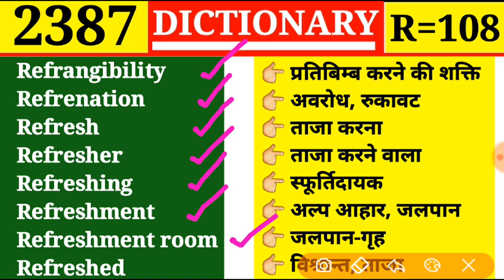DICTIONARY || Episode 2387 || Refreshing 💓 स्फूर्तिदायक || R Part 108 || Refreshment 💕 जलपान-गृह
Refrenation
Refresh
Refresher
Refreshing
Refreshment
Refreshment room
Refreshed

Refound
Refract
Refraction
Refractor
Refrain
Reframe
Refrangibility

Reflux
Refold
Reform
Reformer
Reformation
Reformatory
Reformist

Reflexive
Reflexive pronoun
Refloat
Relow
Reforest
Refluctuation
Refluence

Reflex
Reflex-action
Reflexed
Reflexibility
Reflexible
Reflexity
Reflexly

Reflect
Reflecting microscope
Reflecting telescope
Reflectant
Reflected
Reflection
Reflector

Refill
Refine
Refinement
Refiner
Refinery
Refit
Reflect

Reference
Reference marks
Reference book
Referential
Referent
Referendum
Re-ferment

Re-export
Re-fashion
Refection
Refective
Refectory
Refer
Referee
Reference

Re-enter
Re-entrance
Re-entry
Re-establish
Reeve
Re-examine
Re-exit

Re-enable
Re-enact
Re-enforce
Re-engage
Re-engine
Re-enlist
Re-inlistment

Reel
Re-elect
Re-election
Re-eligible
Re-embark
Re-embarkation
Re-emerge

Rr edit
Reedy
Reef
Reefer
Reefy
Reek
Reeky

Reduction
Reduplicate
Reduplication
Reecho
Reed
Re-edify
Reediness

Redoubt
Redoubtable
Redound
Redraft
Red-rag
Redraw
Redress

Redivide
Red letter day
Redly
Redness
Redolence
Redolent
Redouble

Redintegrate
Redintegration
Redintegrator
Redirect
Rediscover
Redistribute
Redistribution

Reddition
Redditive
Reddle
Rede
Redeem
Redeemable
Redeemer

Red pepper
Redden
Redact
Redan
Redd
Reddish
Reddishness

Red carpet
Red breast
Red cap
Red handed
Red hot
Red light
Red tape

Recusance
Recusation
Recyle
Red
Red cross
Red flag
Red indian

Recure
Recurrence
Recurrent
Recurve
Recurvature
Recurvous
Recurvate

Rectum
Rectus
Recumb
Recumbation
Recumbense
Recumbent
Recuperate

Rectigrade
Rectilineal
Rectitude
Recto
Rector
Rectorship
Rectress

Rectal
Rectangle
Rectangular
Rectify
Rectifier
Rectification

Recross
Recrudesce
Recruit
Recruit
Recruiter
Recruitment
Recruital

Recreant
Recreate
Recrement
Recremental
Recriminate
Recrimination
Recriminator

Recorder
Recount
Recountal
Recoup
Recoupment
Recover
Recoverable

Reconversion
Reconvert
Reconvey
Reconveyance
Record
Record keeper
Recordable

Reconjoin
Reconquest
Reconsider
Reconsideration
Reconstitute
Reconstruct
Reconvene

Reconcile
Recondense
Recondite
Recondition
Reconditory
Reconduct
Reconfirm

Recommunicate
Recompact
Recompense
Recompile
Recompose
Recomposition
Recompound

Recombination
Recombine
Recomfort
Recommence
Recommencement
Recommend
Recommit

Recoil
Recoiler
Recoiling
Recoin
Recollect
Recollection
Recolour

Recognition
Recognitory
Recognizable
Recognizant
Recognization
Reconize
Recognizer

Reseat
Resect
Resection
Reseek
Reseize
Reseizure
Resell
Resemble

Reclusion
Reclusive
Reclusory
Recoal
Recoat
Recognition
Recognitory

Recline
Reclinate
Reclination
Reclose
Reclothe
Recluse
Recluseness

Reckon
Reckoner
Reclaim
Reclaimable
Reclaimant
Reclamation

Recital
Recitation
Recitative
Recite
Reciter
Recivilize
Reck

Reciprocal
Reciprocalness
Reciprocate
Reciprocating
Reciprocation
Reciprocity
Recision

Recharge
Recheat
Rechoose
Rechristen
Recidivism
Recipe
Recipient

Reception
Reception room
Receptionist
Receptibility
Receptive
Recess
Recession
Recessive

Receive
Receivable
Received
Receiver
Recent
Recency
Recently
Recentness

Recapitulate
Recaption
Recaptor
Recapture
Recast
Recede
Receipt

Recalcitrance
Recalcitrate
Recalesce
Recall
Recallable
Recant
Recantation

Rebury
Rebus
Rebut
Rebutment
Rebuttable
Rebutter

Rebuff
Rebuild
Rebukable
Rebuke
Rebukeful
Rebuker
Rebukingly

Rebirth
Reborn
Rebloom
Reboil
Rebound
Rebrace
Rebreathe

Rebel
Rebeller
Rebellion
Rebellious
Rebelliousness
Rebellow
Rebind

Reavow
Rebaptize
Rebate
Rebatement
Rebee
Rebel
Rebeller

Reassign
Reassume
Reassure
Reattach
Reave
Rieve
Reaver

Reason
Reason
Reasoning
Readonless
Re assemble
Re assert
Re assess

Reargue
Reargument
Re arrange
Rearrangement
Re arouse
Reascend
Rearm